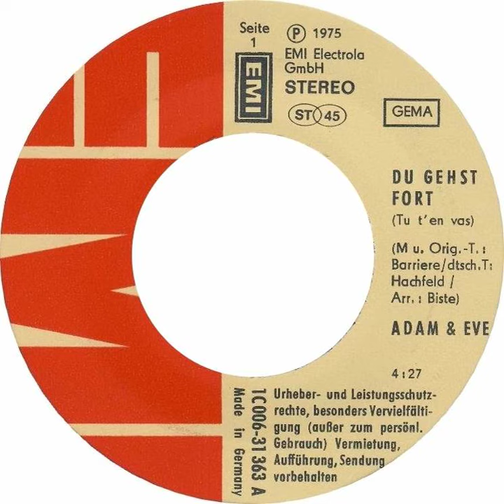Adam & Eve - Du Gehst Fort Backwards